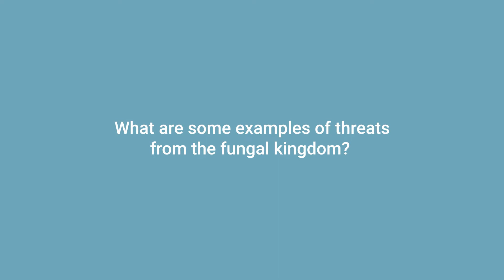Fungi may be the next big threat - Leah Cowen on the Fungal Kingdom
“Virtually every food that we eat and use for our crops are threatened by fungal pathogens.”

Leah Cowen, program co-director, Canada Research Chair in Microbial Genomics and Infectious Disease at the University of Toronto, walks through the key findings of a collaborative review article published in the journal mBio.

CIFAR’s Fungal Kingdom: Threats & Opportunities program includes diverse experts to understand the unique facets of fungal biology and develop new strategies to mitigate the threats posed by fungi and harness their extraordinary potential.

Find out more at cifar.ca

"Presque tous les aliments que nous mangeons et cultivons sont menacés par des pathogènes fongiques."

Leah Cowen, co-directrice du programme Règne fongique : Menaces et possibilités et titulaire de la Chaire de recherche du Canada en génomique microbienne et maladies infectieuses à l’Université de Toronto, passe en revue les principales conclusions d'un récent article de synthèse dans la revue mBio.

Le programme Règne fongique : Menaces et possibilités du CIFAR réuni divers experts qui s’emploient à approfondir notre compréhension des aspects exceptionnels de la biologie fongique, ainsi qu’à formuler de nouvelles stratégies pour atténuer les menaces posées par les organismes fongiques et à exploiter leur potentiel extraordinaire.

Pour en savoir plus, consultez cifar.ca

Restez au courant des nouvelles, des événements, des conférences et des ateliers du CIFAR, ainsi que des plus récentes découvertes du monde entier en vous abonnant à notre bulletin Nouvelles et idées :